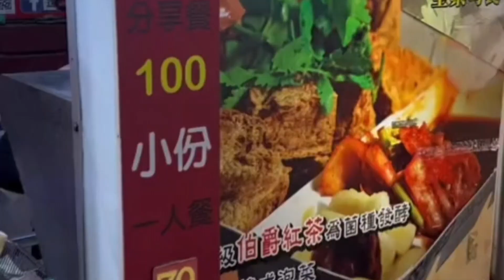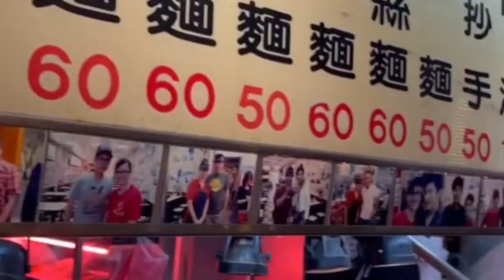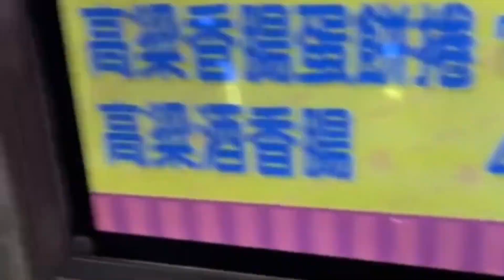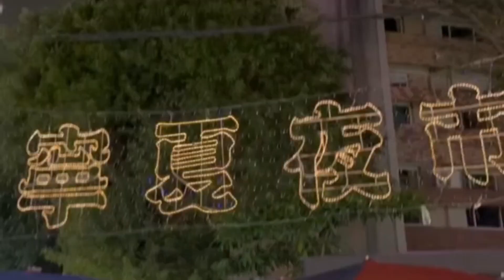[랜선여행] 대만 타이페이 야시장들 🍜 세계 최대의 길거리음식 전시장 🍡